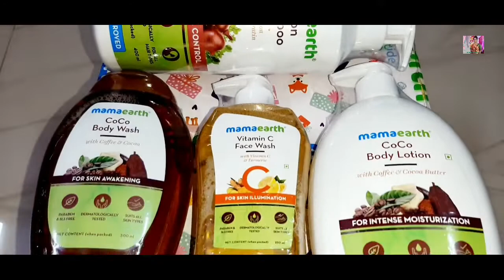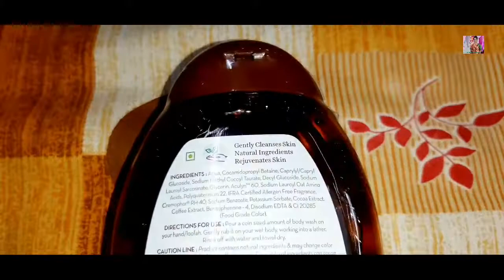BENGALI VLOG#//🤗🌰MAMAEARTH COCO BODY WASH REVIEW🧴FOR SKIN AWAKENING💁🏻‍♀️WITH COFFEE & COCOA🧏🏻‍♀️😊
PLEASE WATCH THIS VIDEO UP TO 3 MINUTES
দয়াকরে ভিডিওটি অন্তত 3 মিনিট দেখবেন তার পর লাইক, কমেন্টস,সাব্সক্রাইব ও সেয়ার করবেন
আমি এটাই বলতে চাইছি যে কেউ দয়াকরে কোন স্প্যাম কমেন্টস করবেন না কারন এটা উভয়ের পক্ষে ক্ষতিকর...ধন্যবাদ সকলকে🙏🏻